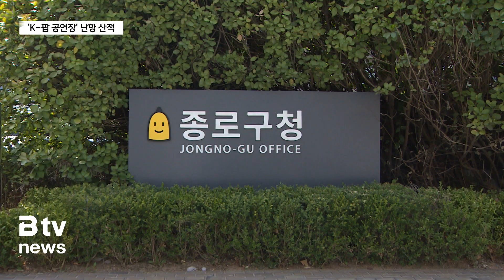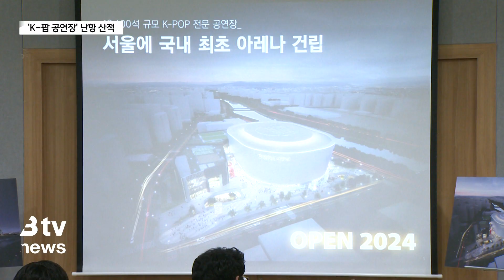우후죽순 'K-팝 공연장'…패션타운 등 이전 등 난항 산적_SK broadband 서울뉴스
[기사내용]

박종화 앵커)
중구는 구가 공간 기획을 하고 서울시와 협력하면서
민간투자를 끌어내 K-팝 공연장을 조성한다는 계획입니다.
하지만 인근지역에서 또다른 대형공연장 조성을 추진하고 있고
훈련원공원 부대시설 이전 문제도 있어
풀어야 할 숙제가 많습니다.

리포트)
우선 서울시의 세운지구 재개발 청사진을 보면
세운, 청계 등 세운상가군이 단계적으로 공원화됩니다.

종로에서 퇴계로 일대가 공원화되는 것인데
중앙 하부에 1천200석 규모의
뮤지컬 전용극장 건립이 예정돼 있습니다.

인근 종로구도 1천500석 규모의 대형공연장을
3곳 정도 만들 계획입니다.

성동구 성수동 삼표레미콘 부지에는
2030년까지 국제업무지구를 조성할 계획입니다.

착공 전까지 1만5천 명 규모의
야외 K-팝 공연장을 운영할 계획입니다.

중구 훈련원공원 K-팝 공연장은
민간투자를 유치해 조성한다는 계획입니다.

[김길성ㅣ중구청장]
“중구가 우선 공간 구상을 제안하고 서울시가 조성을
함께 추진해 주신다면 가능할 것으로 생각됩니다.
또 사업성도 높을 것 같아서 민간사업으로도 충분히
제안이 가능할 것 같습니다.”

인근에 다수의 대형공연장이 조성될 계획이어서
중구에서 또 대형공연장을 조성한다는 것이
쉽지만은 않아 보입니다.

가장 풀어야 할 숙제는 현재 훈련원공원에
들어가 있는 부대시설입니다.

지하 1~2층은 서울패션벤처타운이 들어서 있습니다.

170여 개의 점포가 상주해 있고 5년 단위로
계약을 하고 있는 상황입니다.

[서울시설관리공단 관계자]
“바로 옆에 평화시장이나 이쪽에서 장사하시는 분들이
창고로 쓰시거나 따로 사무실로 쓰시는 경우가 많으세요.”

이전 문제가 해결되지 않은 상황에서
K-팝 공연장 조성은 만만치 않습니다.

지하 3층에서 5층까지 873면의 주차 공간을
갖고 있는 주차장도 문젭니다.

공사가 들어가면 주변 주차장 수요가 있어도
문을 닫아야 하기 때문입니다.

“그렇죠. 저희는 검토하면 불가하다고 검토의견을
보내는 거고 그걸 하겠다는 것은 서울시나 중구청에서
결정해 주는 사안이라서 저희는 당연히 공영주차장으로
운영해야 된다.”

구는 명동이나 DDP를 통해 유입된 관광객을
K-팝 공연장을 통해 다른 자치구로 빠져나가는 것을
막는다는 전략입니다.

과연 풀어야 할 숙제가 많은 상황에서
K-팝 공연장 조성 추진을 어떻게 해나갈지 지켜볼 대목입니다.

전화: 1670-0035